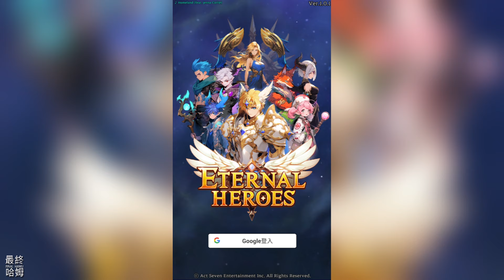《不滅英雄》 Eternal Heroes 2月6日 正式上市 韓國可愛像素風格 放置型RPG | 收集70多名充滿個性的英雄 五人組隊 打造最強團隊 輕鬆快速地戰鬥和成長 多樣的冒險內容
收集傳說英雄的放置型RPG
與傳奇英雄一起打造最強團隊。

▶ 充滿個性的圖像和打擊感！
- 70多名充滿個性的英雄
- 生動的高品位插圖
- 蘊含經典遊戲情懷的像素圖形和擊打感
- 收集英雄！讓英雄成長！

▶ 輕鬆快速地戰鬥和成長！
- 減輕控制壓力的自動戰鬥系統！
- 遊戲終了也有獎勵！

▶ 簡明扼要的戰略性!
- 就算單手也可以自由編排英雄！
- 各種英雄和裝備的組合！
- 多樣的冒險內容！
- 充滿危險首領怪物的多樣的副本！
- 擊敗首領怪物即可獲得珍稀寶物！